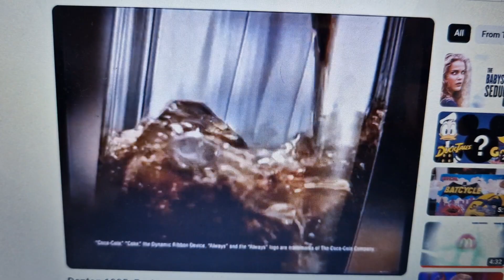Coca Cola 1994 Ad